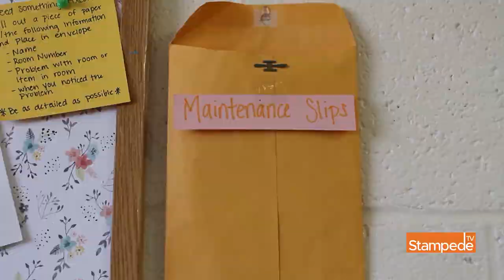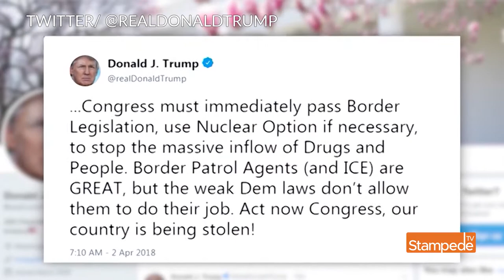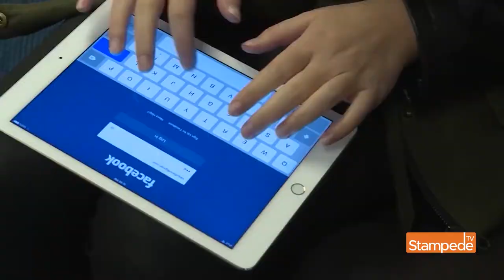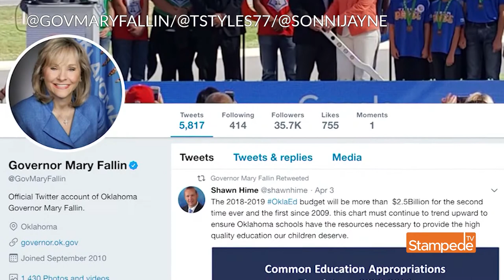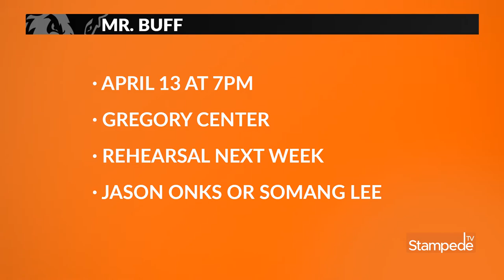StampedeTV Spring 2018 Newscast 4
Student government's sidewalk project now complete, saying goodbye to faculty and staff, a coach's milestone win and conversations bringing awareness to sexual assault and immigration. Join Megan, Noah and the rest of the StampedeTV team for the latest campus and community news.